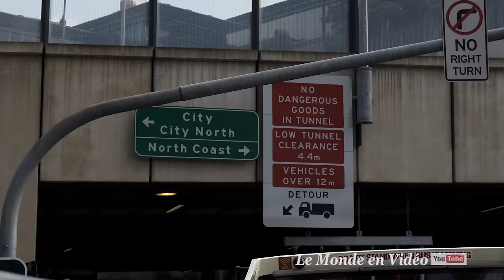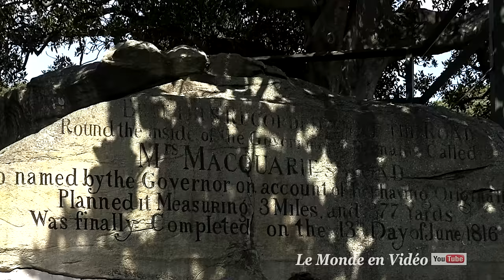Sydney city tour , Australia in ultra 4K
Version en français ci-dessous

Sydney is known as the Harbour City. It's the largest, oldest and most cosmopolitan city in Australia with an enviable reputation as one of the world's most beautiful and liveable cities.

Brimming with history, nature, culture, art, fashion, cuisine, design, Sydney's set next to miles of ocean coastline and sandy surf beaches. Longterm immigration has led to the cities reputation as one of the most culturally and ethnically diverse cities in Australia and the world. The city is also home to the Sydney Opera House and the Sydney Harbour Bridge, two of the most iconic structures on this planet.
Sydney est connue sous le nom de Harbour City. C'est la ville la plus grande, la plus ancienne et la plus cosmopolite en Australie, avec une réputation enviable comme l'une des villes les plus belles et les plus vivantes du monde.

Bénéficiant de l'histoire, de la nature, de la culture, de l'art, de la mode, de la cuisine, du design, de Sydney, à côté des miles de la côte océanique et des plages de surf de sable. L'immigration à long terme a conduit à la réputation des villes comme l'une des villes les plus diverses sur le plan culturel et ethnique en Australie et dans le monde. La ville abrite également l'Opéra de Sydney et le Sydney Harbour Bridge, deux des structures les plus emblématiques de cette planète.